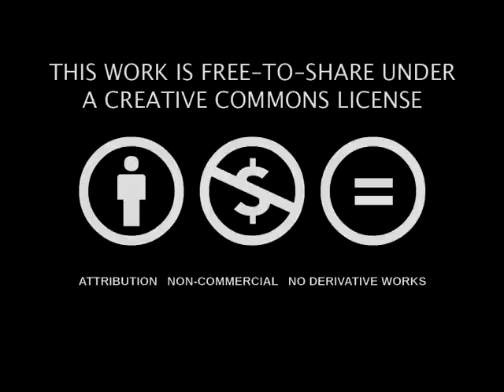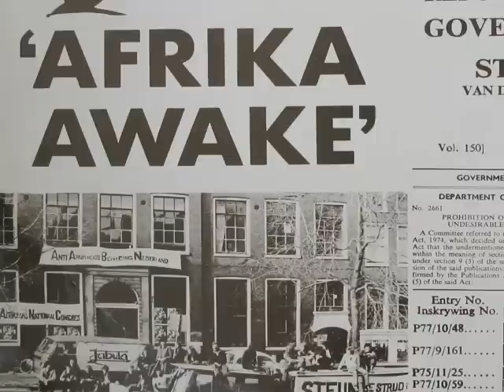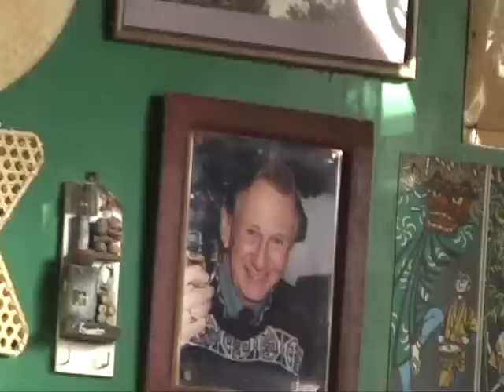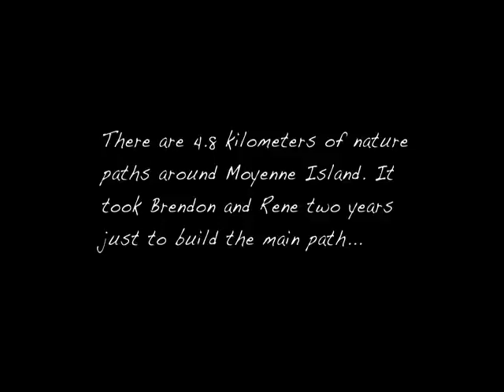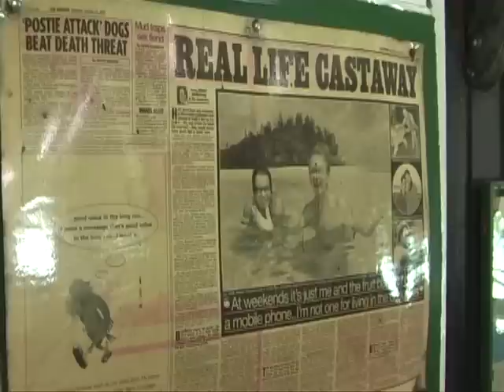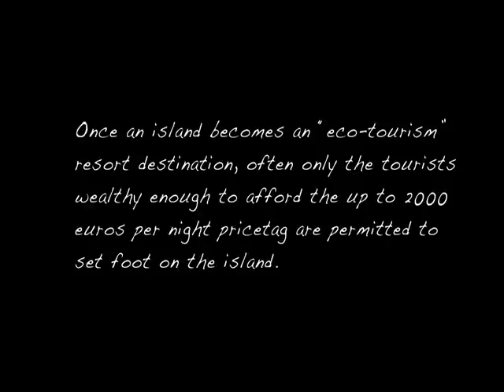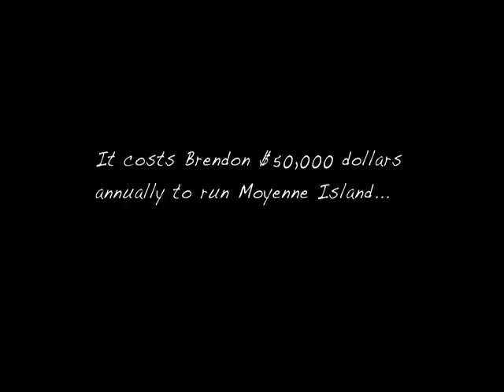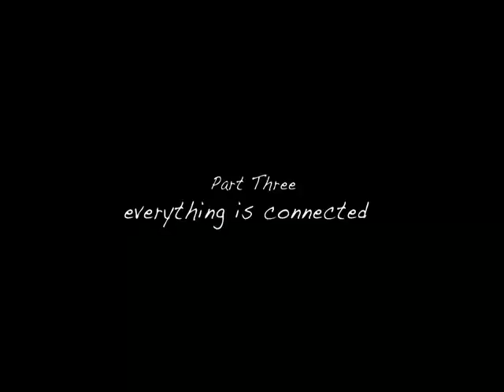A Grain of Sand 2009 Full Documentary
VODO works directly with filmmakers to bring fresh, new films to the filesharing community.
We hope you enjoy this VODO release.